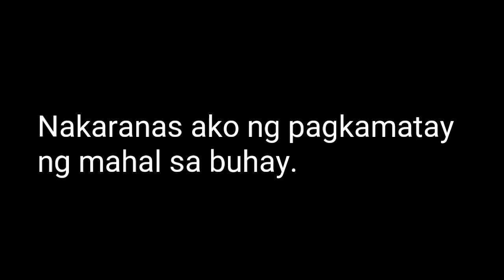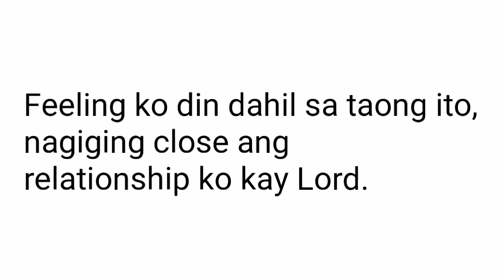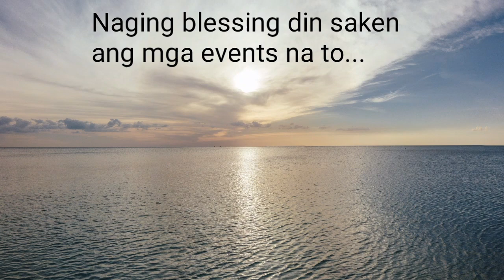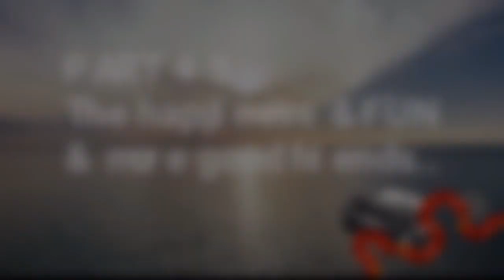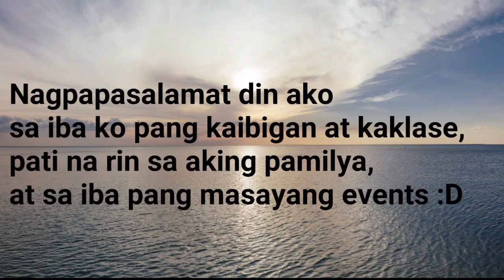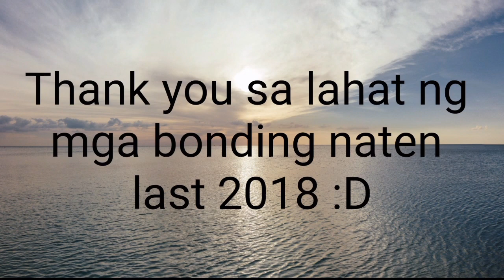MY FAITHFUL 2018 (shorten version of my 2018 year-end video)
Original upload on Jan 10, 2019.

During this quarantine, I decided to make a shorten version of my 2018 year-end video. I reduced it from 12 mins into a 10-minute video. I reduced it because some parts of my original video were personal. Also, as you can see, I edited the collage too.

So, Let's have a throwback from 2018...

This video were divided into parts:
Intro (00:00)
PART 1: The Sadness and Challenges (00:05)
PART 2: The Lessons and God's Plan (01:18)
PART 3: Thank you Lord, church, and real friends (01:59)
PART 4-5: The Happiness & Fun & more good friends (03:07)
PART 4: Some Funny Moments XD (03:13)
PART 5: The Best Moments of 2018 (04:32)
Ending & Credits (09:17)

Naging malaking lesson sa akin ang 2018. Maraming challenges na naranasan, nakakalungkot at mahirap. Pero, natutunan ko na may magandang plano at purpose si Lord sa buhay ko. Marami ring mga masayang events ang nangyari sa akin sa year na ito. That's why it is entitled "My faithful 2018" because I've learned to have faith despite of many challenges this year. Nakakabless saka nakaka-enjoy na pangyayari. So nagpapasalamat ako sa lahat ng mga tao na naging parte ng aking 2018. Thank U, 2018. And, Happy New Year 2019! Thanks for this another year full of positivity and blessings.

Notice:
Credits din sa mga nagmamay-ari ng ibang pics at vids, I didn't own some of the infos used in this video. Credits also to the audios used in this video. Credits to all the owners :)